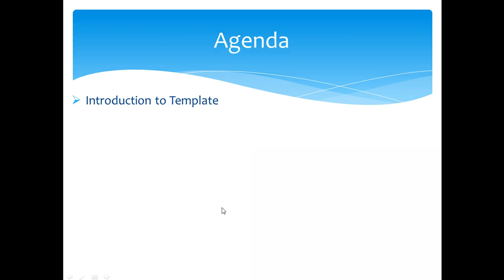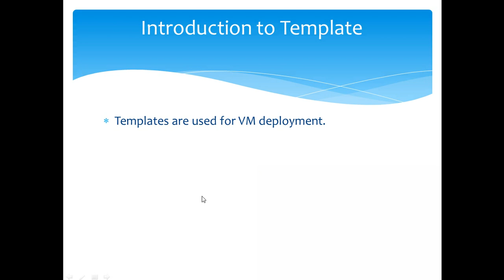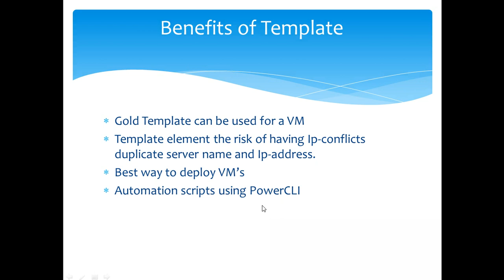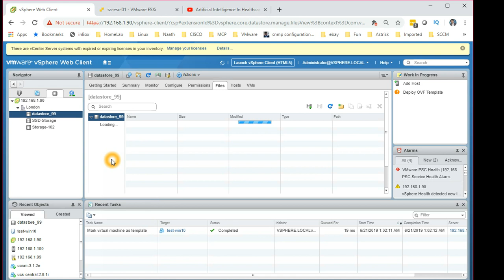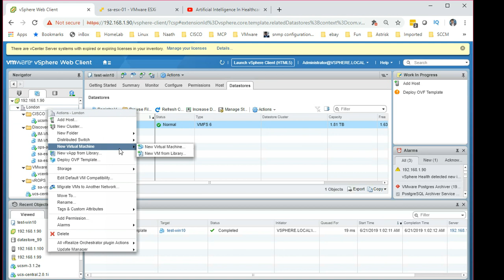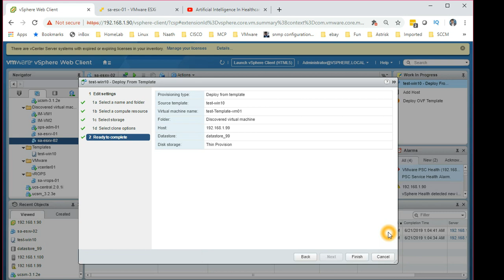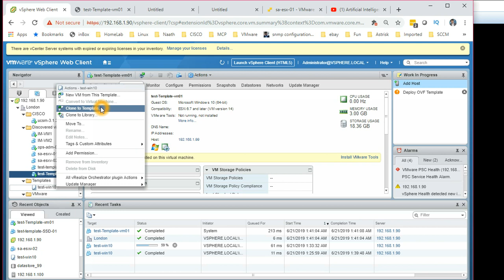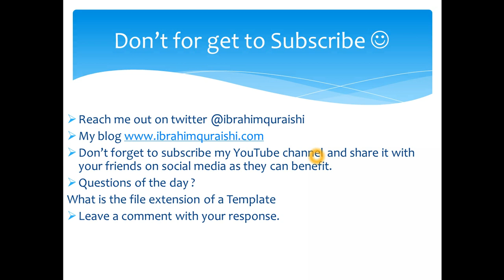VMware Tutorial Beginners | Session 8 : What is a Template ?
In this session i am going to Introduce you to  to Templates.
Benefits of Template
How to create a new Template
How to deploy a VM using a Template
Customization of Template  ( using guest customization)

Benefits of Templates
Gold Template can be used for a VM
Template element the risk of having Ip-conflicts duplicate server name and Ip-address.
Best way to deploy VM’s
Automation scripts using PowerCLI

What is the file extension of a Template